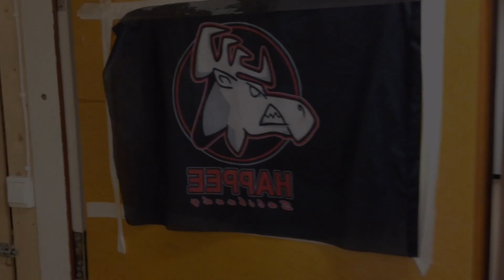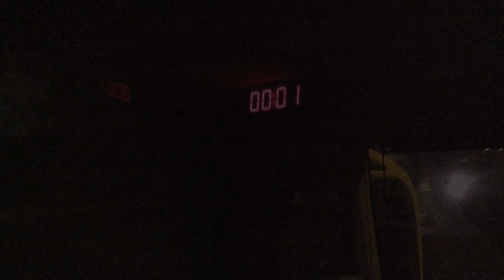Reissudokumentti: Happeen matkassa Seinäjoelle 10.11.2015 Happee vs SPV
Suomen Cupin ottelu: SPV-Happee 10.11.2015. Reissudokumentti Happeen pelireissusta Seinäjoelle.

Thumbnail pelaajakuva: Esa Jokinen